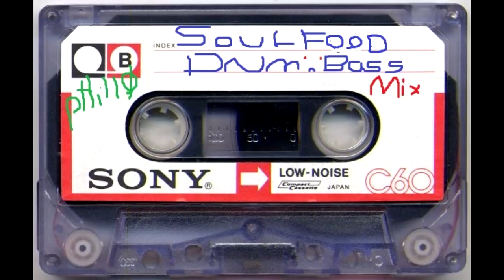Liquid Drum n Bass Mix - Soul Food (70 mins)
Feeling the funky business, then fresh and dark, finally into classics. Enjoy ;D

Track listing:
00:00 - 1. Loz Contreras - Sienta
04:00 - 2. DJ Roots, Sopheye - Rush Me
08:45 - 3. Utah Jazz, Soulmatic - Funkless Life
12:01 - 4. Artificial Intelligence feat Steo - Lit It Be (DJ Marky & S.P.Y Remix)
16:04 - 5. Chris SU and Concord Dawn - Sacrifice
20:31 - 6. Sevin - Amazon
24:49 - 7. Simplification - Out of Time
28:56 - 8. Simplification & Edward Oberon - Loveline
34:25 - 9. Drake - Hold On Were Going Home
38:15 - 10. DJ Marky, Bungle - 13th Floor
43:28 - 11. Phil Tangent - Billie's Smile
49:08 - 12. Kasper - Every Sunrise
54:28 - 13. Electrosoul System - On The Run
58:58 - 14. Roy Green & Protone & Pennygiles - Selfish Arms
01:03:21 - 15. DJ Marky, Bungle - Back to Mars